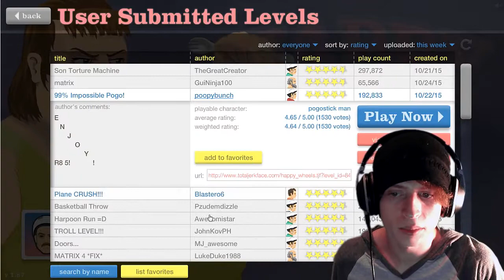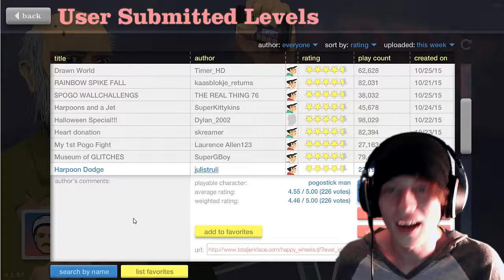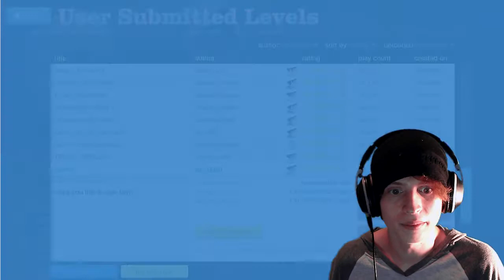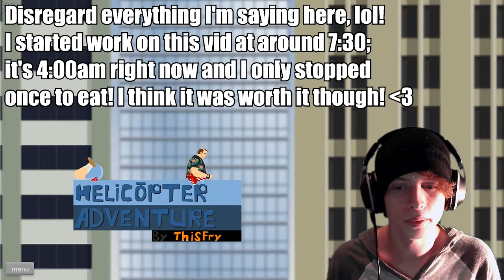SO LUCKY | Happy Wheels | Pt 94